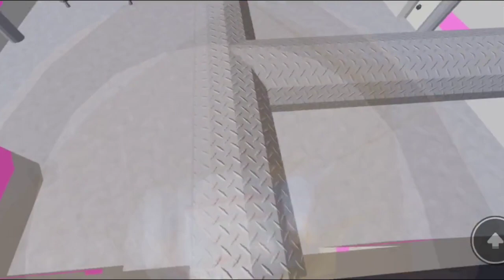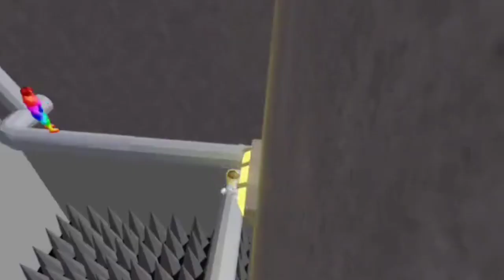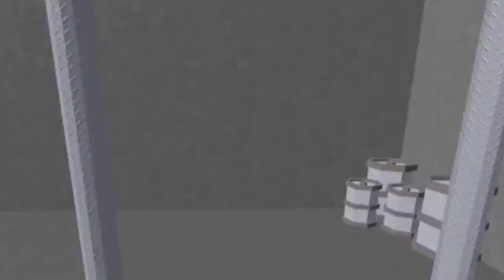Police Girl Prison Run (Obby)